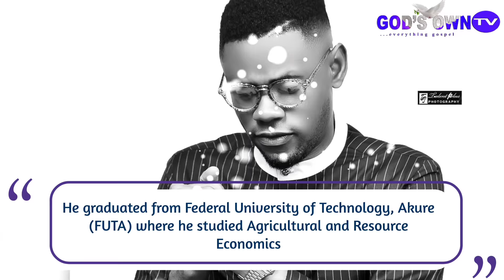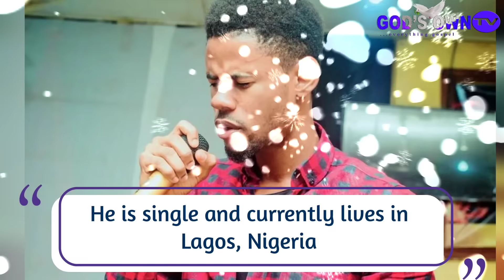Interesting Facts About Abattoir Series Cast 'Rambo' - Philip Oyeleye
Meet Philips Oyeleye, the actor that played the role or Rambo, a campus cultist in the Mount Zion Films web series, Abattoir.

Abattoir was produced and directed by Damilola Mike-Bamiloye